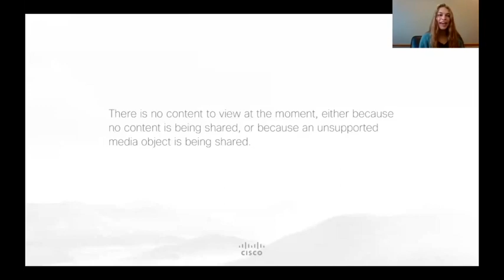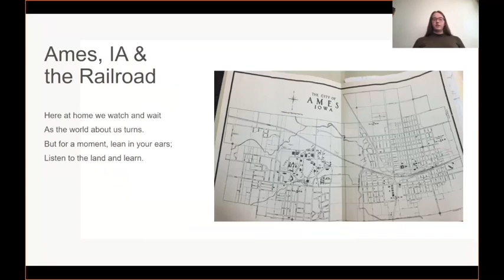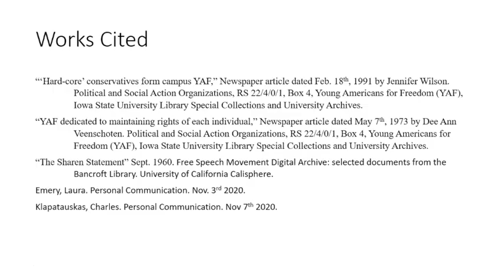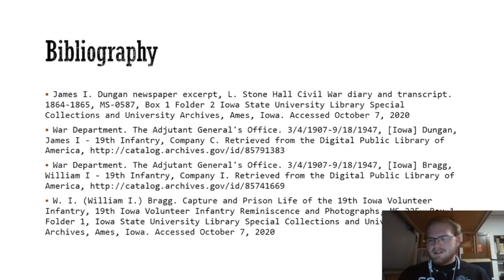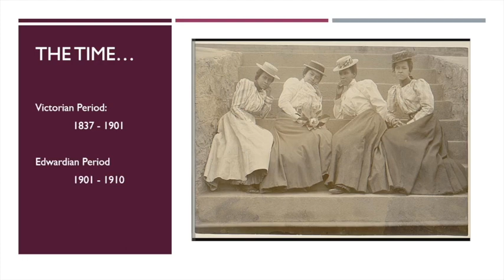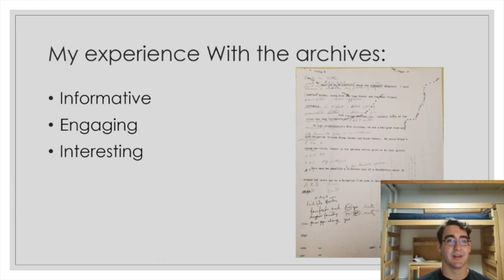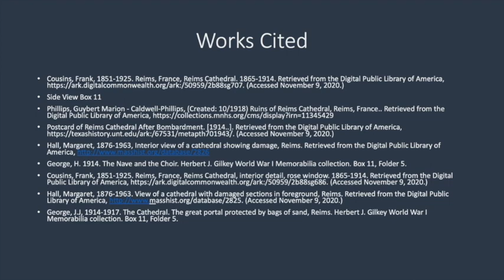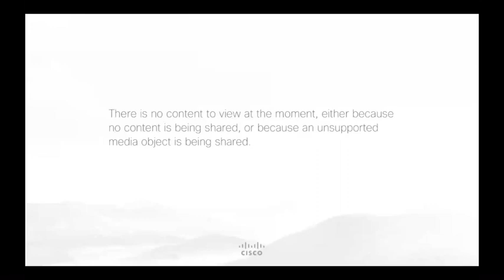Archives Investigations Honors Seminar Student Presentations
Honors students present their final projects for HON 321Q Archives Investigations Honors Seminar on November 11, 2020. This recording includes information about this class, student presentations, followed by Q&A from attendees.